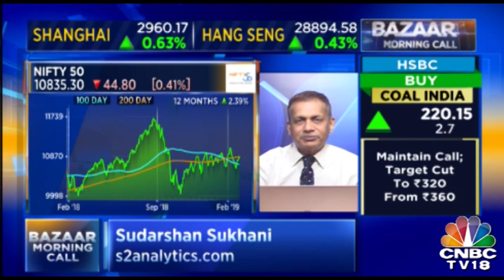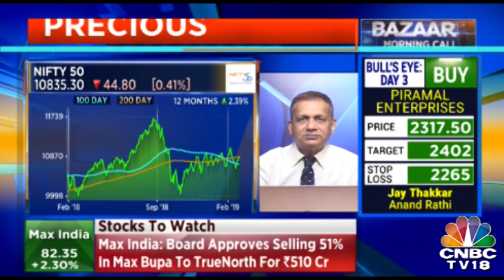Buy Sun TV, Divis Labs, Axis Bank, Infosys & Pidilite: Ashwani Gujral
The latest analysis and commentary by stock market guru Ashwani Gujral on what is moving the markets today. Check out his top stock recommendations.